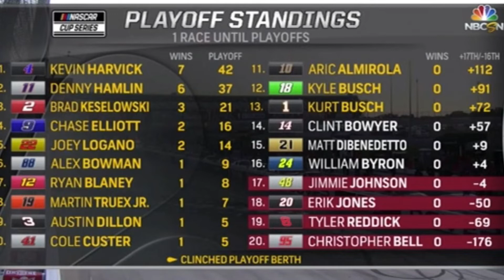Jimmie Johnson closes the points gap on Byron & DiBenedetto approaching Daytona & Harvick wins Dover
Boy oh boy next week is going to be the craziest race of the year. Hope you enjoyed! Expect different backgrounds over the next week or so to try to find a good one! Thank you for your patience!